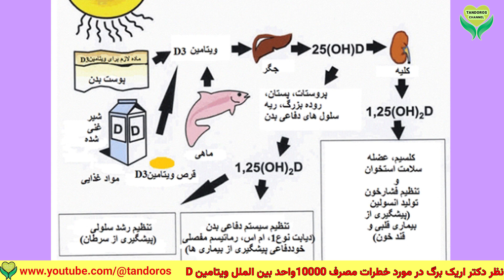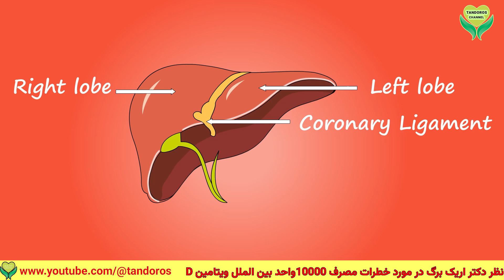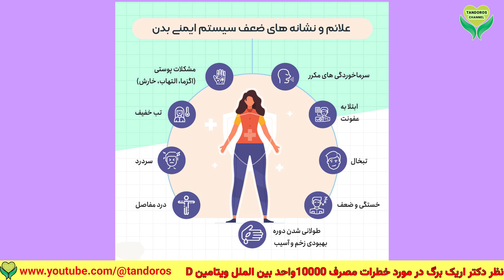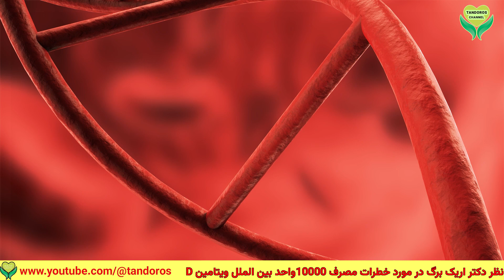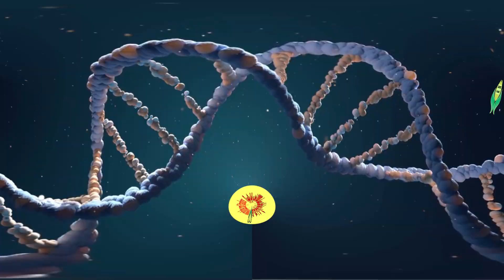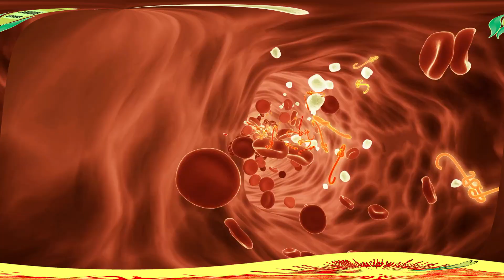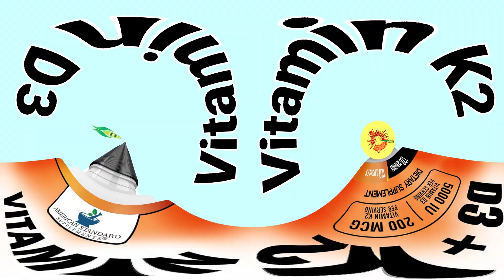مقدارمصرف صحیح ویتامین D|آیا مصرف 10,000 واحد ویتامین D در روز خطرناک است!؟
آیا مصرف 10,000 واحد ویتامین D در روز خطرناک است؟
ویتامین D یکی از مهم‌ترین مواد مغذی برای سلامت استخوان‌ها، سیستم ایمنی و عملکرد کلی بدن است. اما آیا مصرف **۱۰,۰۰۰ واحد در روز** می‌تواند خطرناک باشد؟ 🤔 در این ویدیو، درباره تأثیرات مصرف دوزهای بالای ویتامین D و خطرات احتمالی آن صحبت می‌کنیم.
📌 برخی از عوارض مصرف بیش از حد ویتامین D:
⚠️ افزایش سطح کلسیم در خون (هیپرکلسمی)
⚠️ مشکلات کلیوی و سنگ کلیه
⚠️ حالت تهوع، استفراغ و از دست دادن اشتها
⚠️ ضعف، خستگی و سرگیجه
**مصرف ویتامین‌ها باید متعادل باشد!** اگر از مکمل‌های ویتامین D استفاده می‌کنید یا قصد دارید دوز بالایی مصرف کنید، حتماً این ویدیو را ببینید و اطلاعات لازم را کسب کنید.